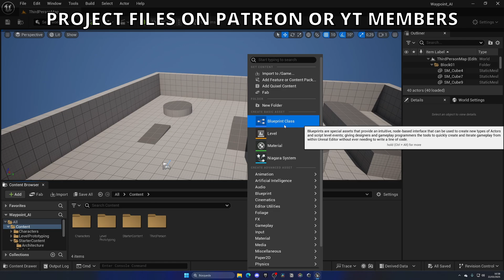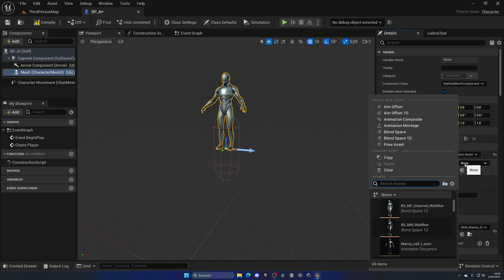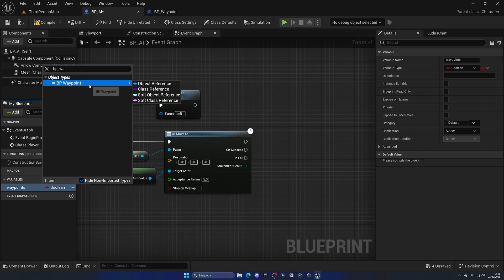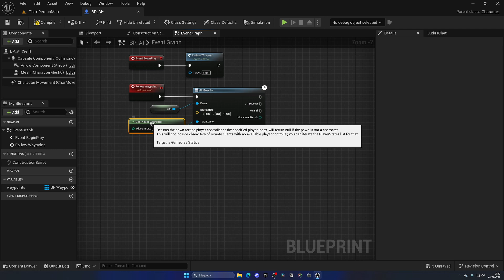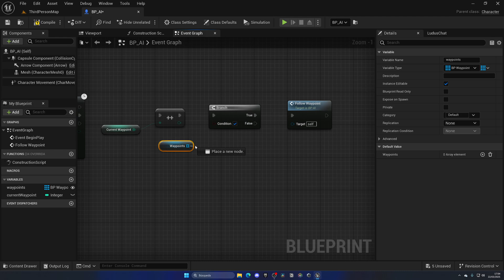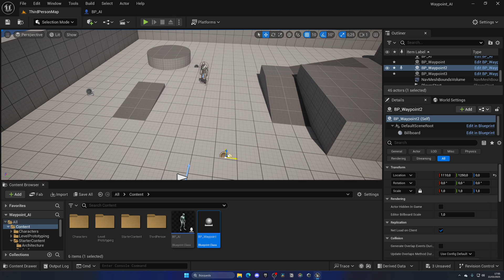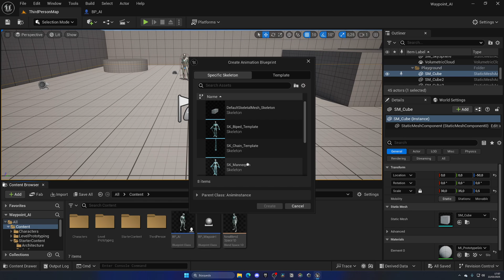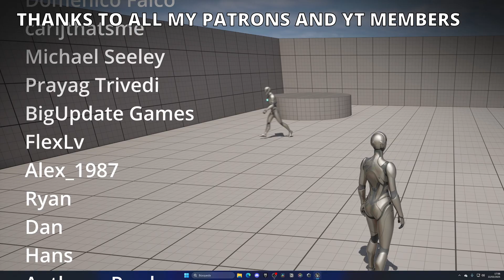How to Make an AI Follow a Waypoint Path Patrol in Unreal Engine 5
Hello guys, in this quick and simple video we are going to check out how to make an AI follow a waypoint path while patroling in Unreal Engine 5

unreal engine 5,ue5 ai follow waypoint patrol,tutorial,quixel,megascans,unreal engine waypint patrol ai,ai patrol ai with wayponts unreal engine 5,ue5 ai path with waypoints